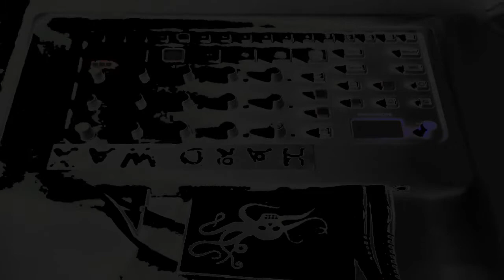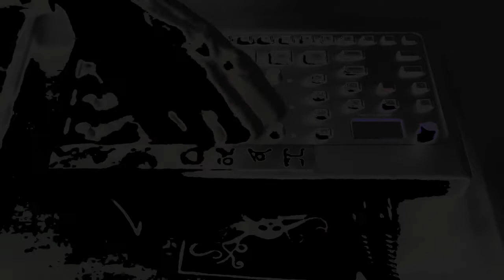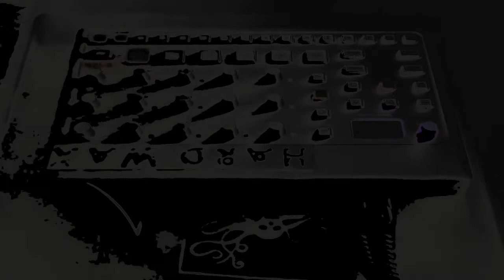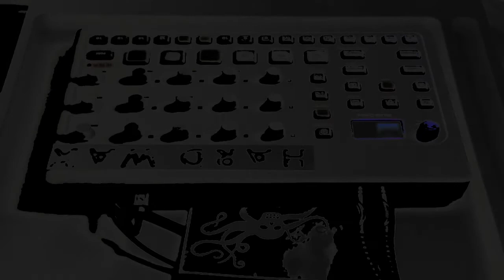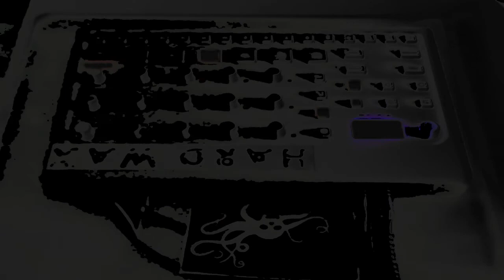cephalopoda symmetry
Dark & Industrial jam on elektron model cycles